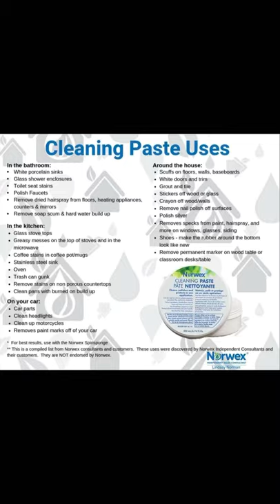The Ever Incredible Norwex Cleaning Paste.